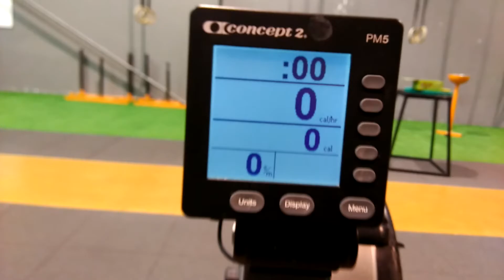TNTS wod 1 y 2 La remonta